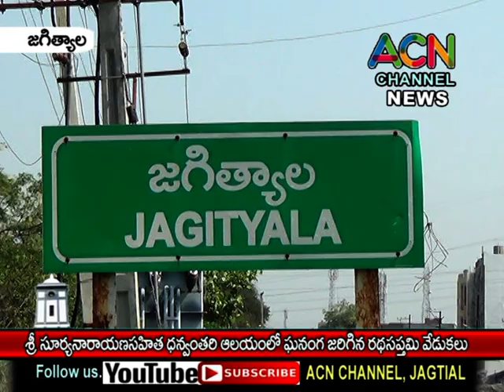జగిత్యాల పట్టణంలో శ్రీ సూర్యనారాయణ , ధన్వంతరి దేవాలయం లో ఘనంగా జరిగిన రథసప్తమి వేడుకలు